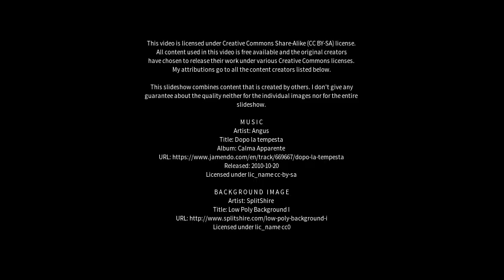Best places to visit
Best places to visit - Neukloster (Germany) Best places to visit - Slideshows from all over the world - City trips, nature pictures, etc.